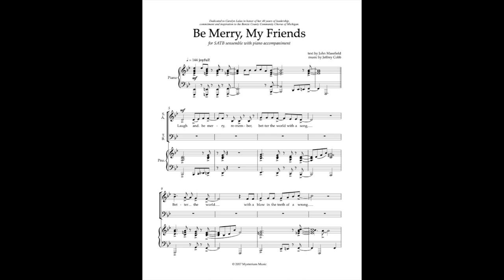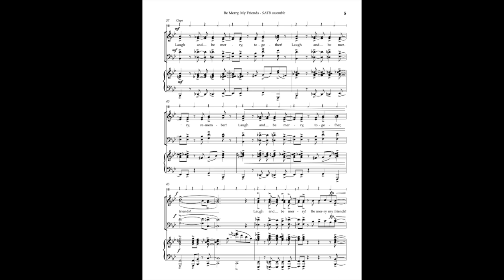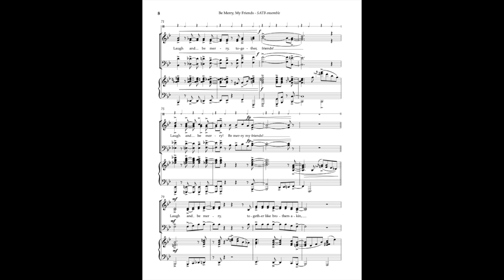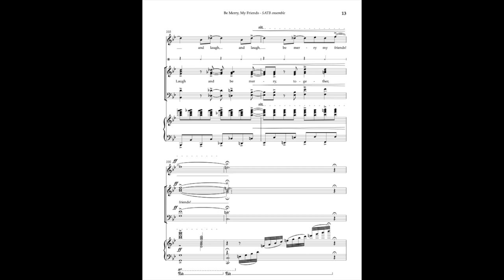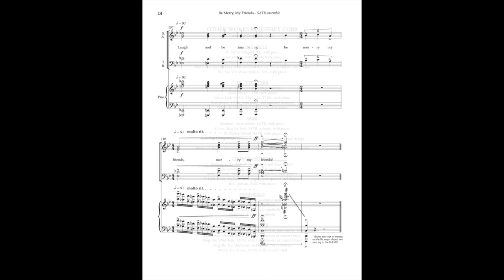Be Merry, My Friends (SATB) - Jeffrey Cobb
This rousing setting of the wonderful John Masefield text takes its inspiration from contemporary spirituals and is infused with gospel-style elements. This show stopper makes for a great opener or closer in your program!